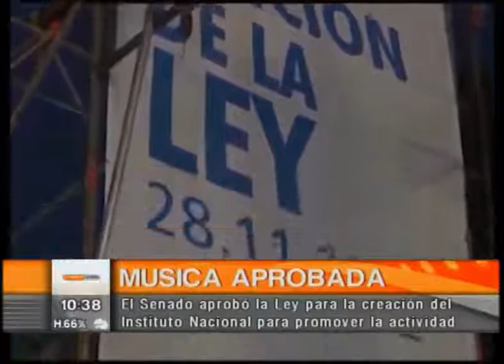Crónica Córdoba | Fuera de Foco: Música aprobada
El Senado aprobó la Ley para la creación del Instituto Nacional para promover la actividad.